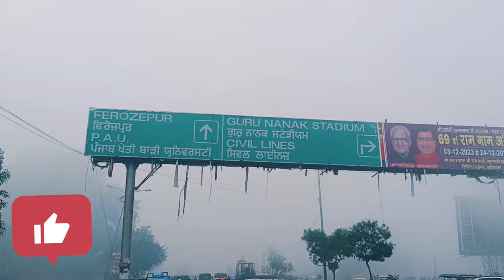foggy weather# train working in Foggy weather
foggy weather
foggy weather train working
foggy weather me train kaise chalate hai
kharab mosam me train kaise chalti hai
dhund me train kaise chalti hai
dhudh me train kaise chalate hai